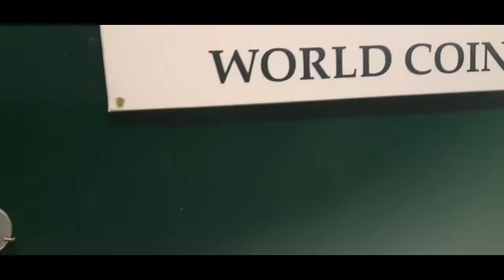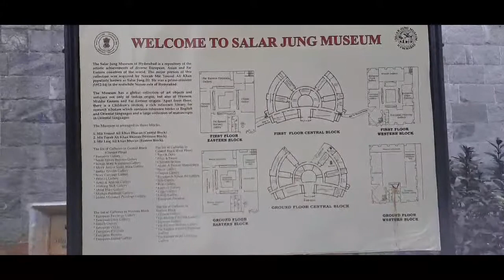Hyderabad Salarjung musium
This is beautiful history place... every one must have to visit.